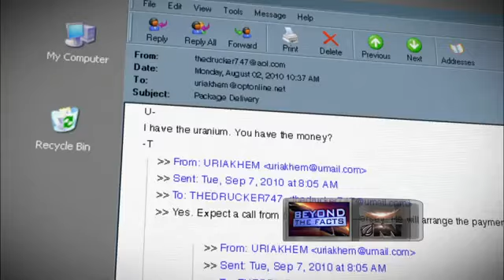Jaida Benjamin as Keily Simms - The Onion News Network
Onion News Network, Episode #1.4
Jaida comes in at :30